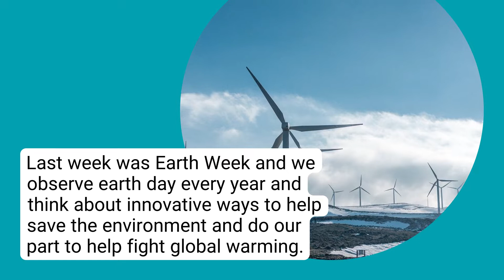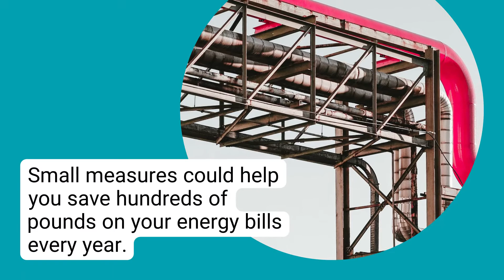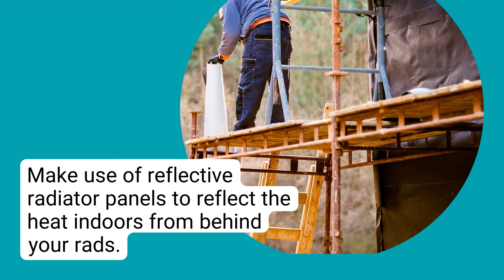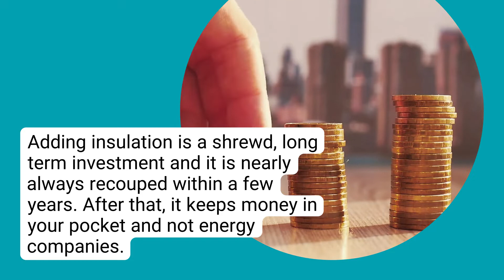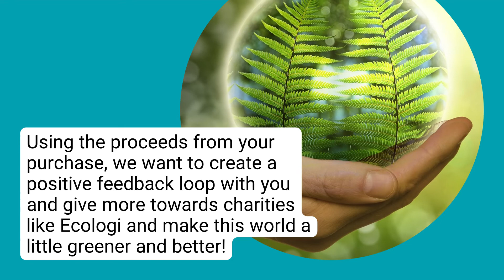More Insulation = A More Comfortable Home And Lower Energy Bills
If you're looking for ways to make your home more comfortable and lower your energy bills, insulation is a great place to start. On our website, you'll find a variety of insulation products that can help you achieve these goals. Whether you're looking for insulation for your walls, floors, or ceilings, we have a product that will suit your needs. And because we only carry the highest quality products, you can be sure that you're getting the best possible value for your money.